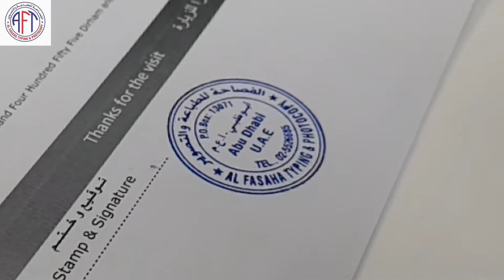Private & Government Services - UAE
For all kind of typing services, Arabic , Urdu and English letter drafts, Emirates ID, Tasheel , Tawjeeh , Tadbeer Domestic Workers , MOHRE , Immigration, Legal Service , Business Licenses, photo copy works, PRO and administration works, govt and Private related jobs etc
Abu Dhabi
Al Ain
Sharjah
UAE